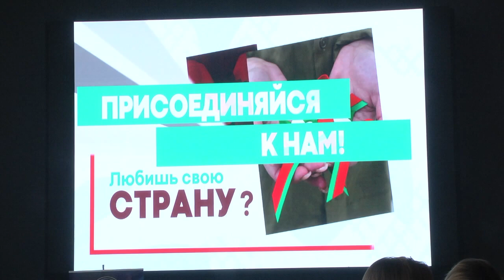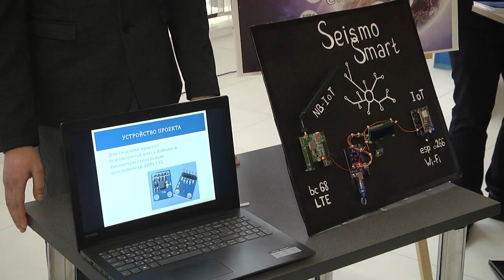В Гомеле завершился форум студенческой молодёжи "Зимняя радуга"